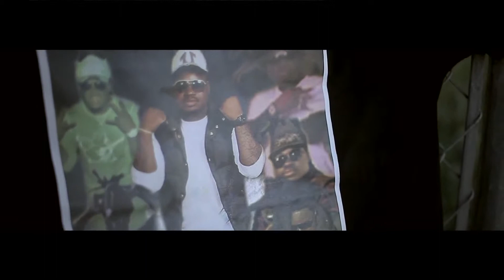2 Deep Vulchaz Ft ShortKiddLive ENVY ME